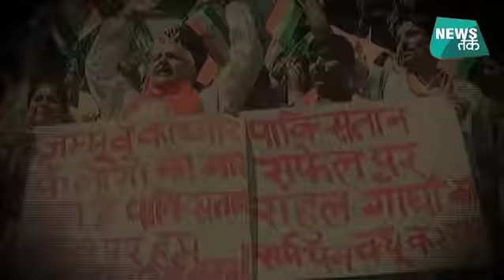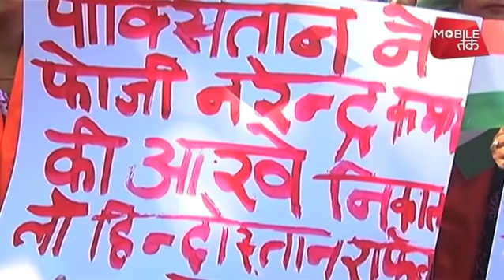राफेल पर जवाब मांगने कांग्रेसी पहुंची BJP सांसद के घर-EXCLUSIVE| News Tak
इलाहाबाद में कांग्रेस कार्यकर्ताओं ने राफेल डील को लेकर बीजेपी सांसद श्यामाचरण गुप्ता के घर पर प्रदर्शन किया और प्रधानमंत्री से पद छोड़ने की अपील की। आपकों बता दें कि श्याम चरण गुप्ता को राफेल पर जवाब देने के लिए घर के बाहर बुलाया था जिसके बाद घर से न निकलने के कारण कांग्रेस कार्यकर्ताओं ने चुड़ियों का ढ़ेर उनके घर के बाहर फेंक दिया ।CONGRESS LEADER PROTEST AT BJP MP SHYAMA GUPTA HOUSE AT ALLAHABAD AND THEY EVEN THREW BANGAL AT HIS DOOR .About News Tak (न्यूज़ तक):